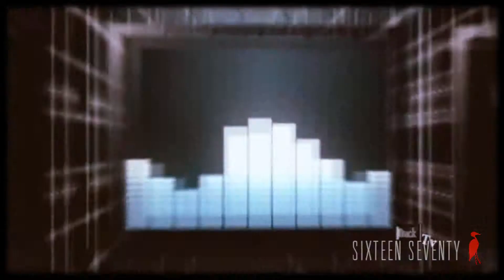The Catalog DVD - Chapter 14 (Big A - Buck TV)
The Catalog DVD is a collection of features from Celebrity Entertainers, Musicians and Athletes all wardrobe in Sixteen Seventy Clothing. Founded in 2005 Sixteen Seventy is emerging as one of America's top fashion brands focused on celebrating history in sports, music and American culture.